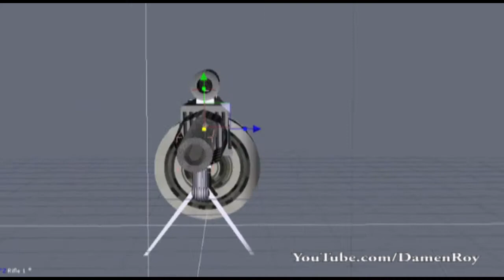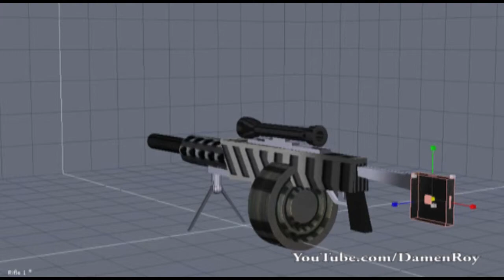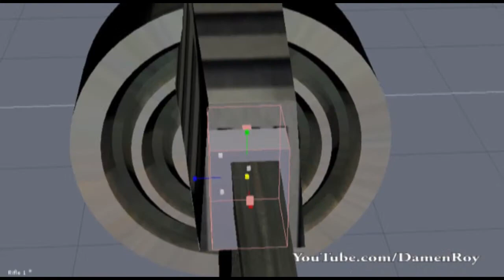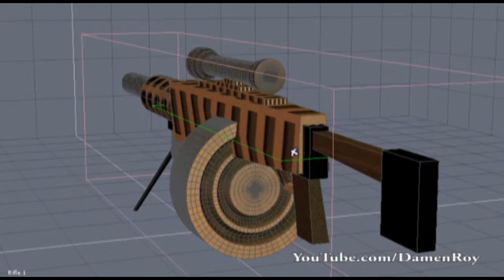3D Tactical Rifle Modeling - Hexagon 2.5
Continued from previous video.